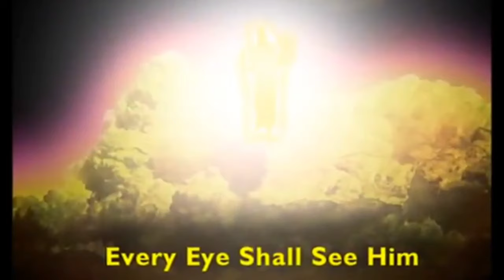എൻ യേശു എൻ സംഗീതം | En yeshu en sangeetham | Sung by Rev Zachariah Alexander | Zac achen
Sung by Rev. Zachariah Alexander | Zac achen |
Audio recording by Shyju  George, Hermon |
Video edited & designed by Aju George.
Music played by Austin V Zachariah | Cover design | Thumbnail by Prince Mathew Varghese | The original composition - V Nagel [ Nagel Sayppu ] | Tune - Mid Pleasures & Palaces | KK - 238 |

Video Credits  :

Jesus cross 3D animation footage | Jesus shows compassion video | Jesus, this is love free Christian video background loop | Worship background loop, worship cross on mountain |
If the world hates you. Passion of Christ | Jesus Christ | Jesus is with us | Painted, resurrected Jesus Christ Risen, walking through colorful clouds on Easter | Heaven videos Jesus second coming | I love you my Lord and Savior | Love your enemies videos |

song | hymn lyrics |

1 എൻ യേശു എൻ സംഗീതം എൻ ബലം ആകുന്നു
താൻ ജീവന്റെ കിരീടം എനിക്കു തരുന്നു
തൻമുഖത്തിൻ പ്രകാശം ഹാ! എത്ര മധുരം!
ഹാ! നല്ലൊരവകാശം എന്റേതു നിശ്ചയം!

2 എൻ യേശു എൻ സംഗീതം എൻ ബലം ആകുന്നു
എനിക്കു വിപരീതം ആയ കൈയെഴുത്ത്
തൻക്രൂശിൻ തിരുരക്തം മായിച്ചുകളഞ്ഞു
ശത്രുത തീർത്തു സ്വർഗ്ഗം എനിക്കു തുറന്നു

3 എൻ യേശു എൻ സംഗീതം എൻ ബലം ആകുന്നു
എൻഹൃദയത്തിൻ ഖേദം ഒക്കെ താൻ തീർക്കുന്നു
എൻവഴിയിൽ പ്രയാസം ഞെരുക്കം സങ്കടം
വരുമ്പോൾ നല്ലാശ്വാസം യേശുവിൻ മാർവ്വിടം

4 എൻ യേശു എൻ സംഗീതം എൻ ബലം ആകുന്നു
താൻ നിത്യസ്നേഹംകൊണ്ടുഎന്നെ സ്നേഹിക്കുന്നു
താൻ തുടങ്ങിയ വേല എന്നിൽ നിവർത്തിക്കും
തൻ കൃഷ്ണമണിപോലെ എന്നെ കാത്തുകൊള്ളും

5 എൻ യേശു എൻ സംഗീതം എൻ ബലം ആകുന്നു
തൻവരവു സമീപം നേരം പുലരുന്നു
ദിവ്യമഹത്ത്വത്തോടു താൻ വെളിപ്പെട്ടിടും
ഈ ഞാനുമവനോടു കൂടെ പ്രകാശിക്കും

1 En yeshu en sangeetham en belam aakunnu
Thaan jeevante kireedam enikku tharunnu
Than mukhathin prakaasham ha! ethra madhuram
Ha! nalloravakaasham entethu nischayam!

2 En yeshu en sangeetham en belam aakunnu
Enikku vipareetham aaya kaiyyezhuthu
Thankrooshil thiruraktham maayichu kalanju
Sathrutha theerthu swarggam enikku thurannu

3 En yeshu en sangeetham en belam aakunnu
En hrudayathin khedam okke thaan theerkkunnu
En vazhiyil prayaasam njerukkam sankadam
Varumbol nallaashwaasam yeshuvin maarvvidam

4 En yeshu en sangeetham en belam aakunnu
Thaan nithya snehamkondu enne snehikkunnu
Thaan thudangiya vela ennil nivarthikkum
Thaan krooshna manipole enne kaathukollum

5 En yeshu en sangeetham en belam aakunnu
Thaan varavu sameepam neram pularunnu
Divya mahathwathodu thaan velippettidum
Ee njaanumavanodu koode prakaashikkum